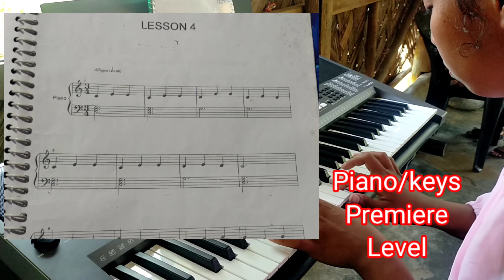Dage A'chik Music Class Season-1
One month Course niko Chokpot H.F.N Ministry ni gita Chokpot Warimao Dage A'chik Music Class ko ong'atgipani.